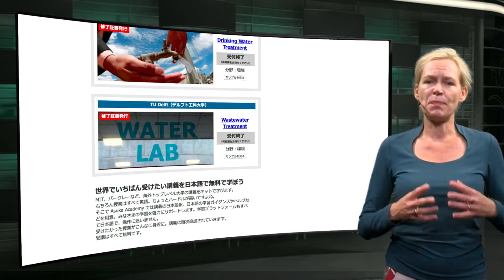デルフト工科大学 Anka Mulder 副学長 よりメッセージ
デルフト工科大学  Anka Mulder 副学長 より、eラーニングアワード2016 文部科学大臣賞受賞に寄せて、メッセージをいただきました。

★Asuka Academyで受講できる講座